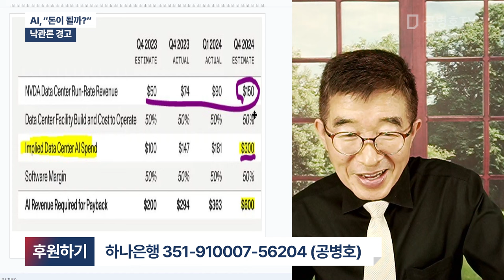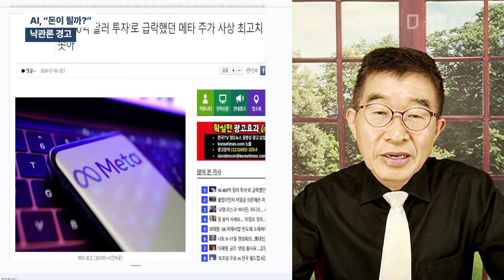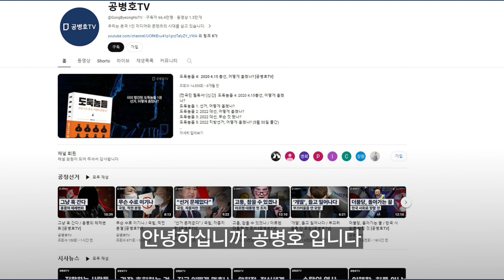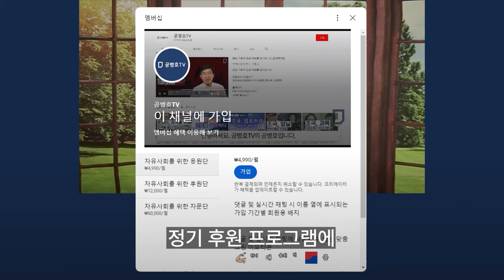AI, "돈이 될까?" / 낙관론 경고 [공병호TV]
Bitcoin : 3MTW849AkP2ftLeSK2teZHMmzLu7Z83s9U